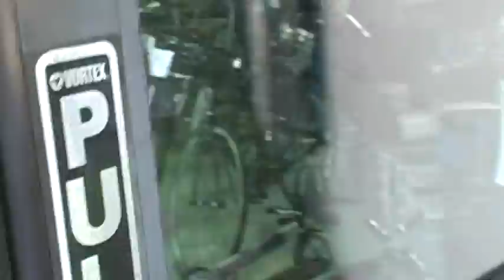2012 El Segundo Car Show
Judy and I attend the 15th Annual El Segundo Car Show, Aug 2012. We stop in to visit quickly with Andrea & Craig at Electric bikes La. And have lunch at Schat's, 15th Annual El Segundo Car Show.  Excuse the background chatter...I didn't edit in music, may later.